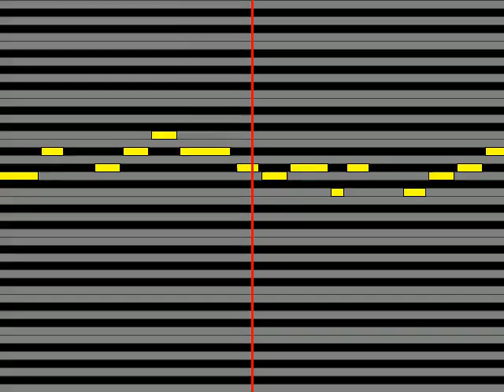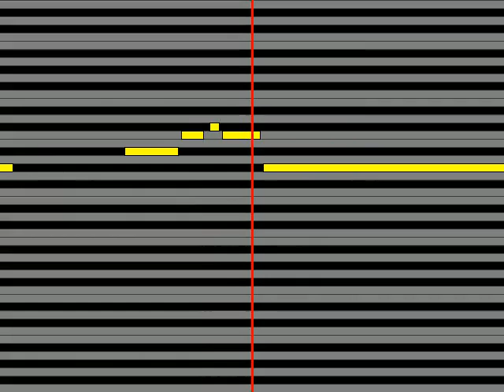【ガイドメロディ】 Larval Stage Planning Stargazer